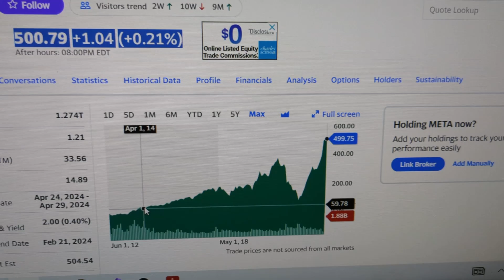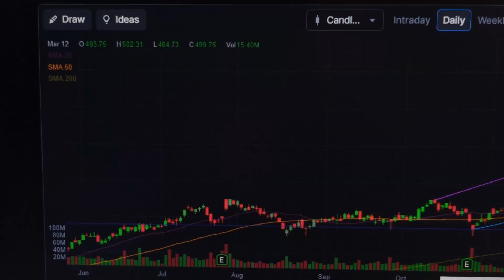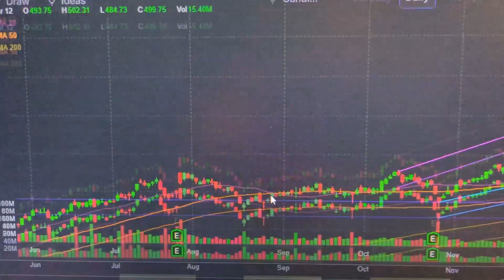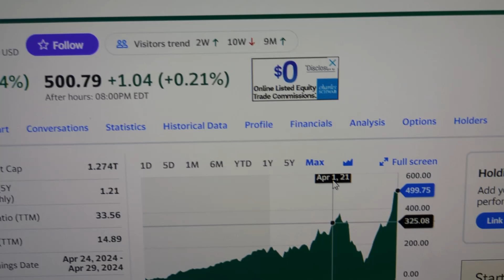Meta Stock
We discuss the Meta Platforms stock, ticker symbol META.